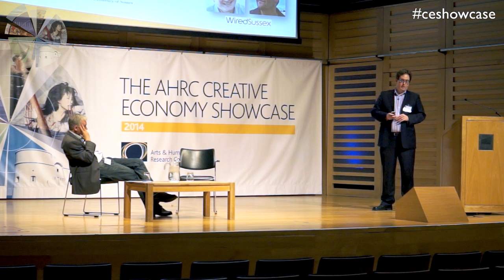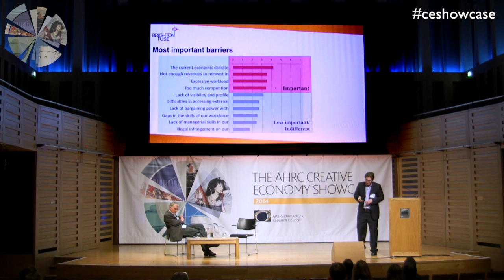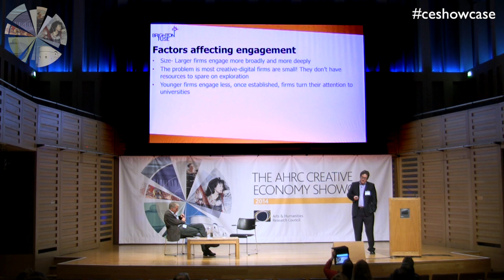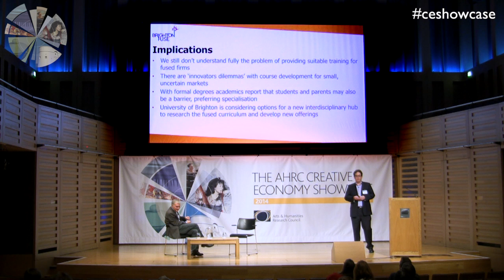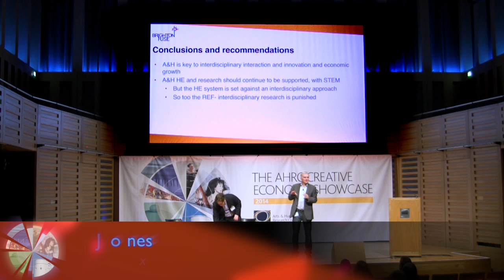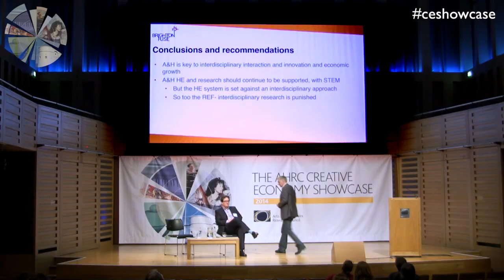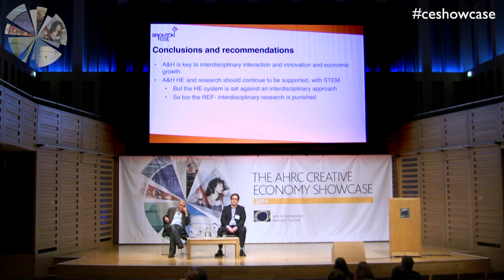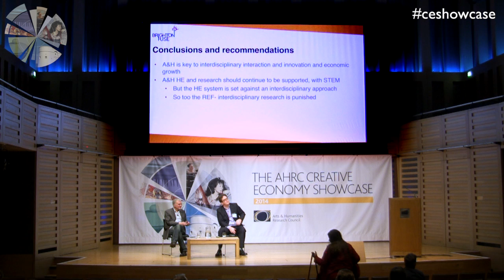Creative Economy Showcase: What Fusion Means for the Creative-Digital Economy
What Fusion Means for the Creative-Digital Economy
and What Should We Do About It?

Presented by Dr Jonathan Sapsed and Phil Jones.

The Brighton Fuse study from the Universities of Brighton and Sussex with Wired Sussex and NCUB provided solid empirical evidence to show how the arts and humanities can drive innovation and extraordinary business growth.

In a fused business world, where digital technology, creative design and the arts come together ever closer, education, R&D and industrial policy must remove the blocks that risk stagnating the creative- digital economy.

In this presentation we focus on the implications of the Brighton Fuse research for government, business, and universities. We will argue that:

• Policy makers should continue supporting the arts and humanities, not only as public or merit goods but also because they are crucial for economic growth.

• We need to adapt how schools and universities operate and encourage disciplinary fusion

• We need to support fused types of research and development, which can look quite different from the tech-heavy paradigm that dominates innovation policy

Filmed at the Creative Economy Showcase at Kings Place Conference Centre on Wednesday 12th March 2014.